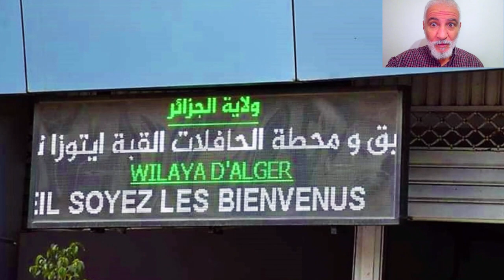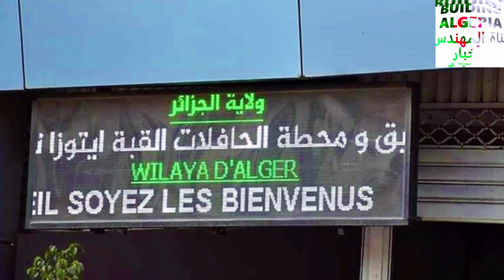تعرفو على أكبر موقف للسيارات في الجزائر العاصمة سيتم إفتتاحه قريبا PARKING IN ALGIERS SUBURB